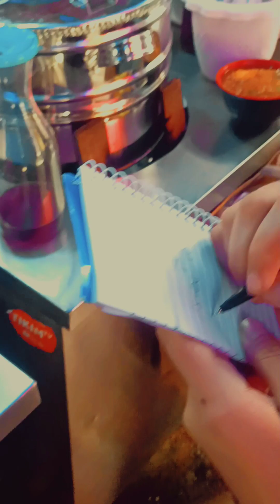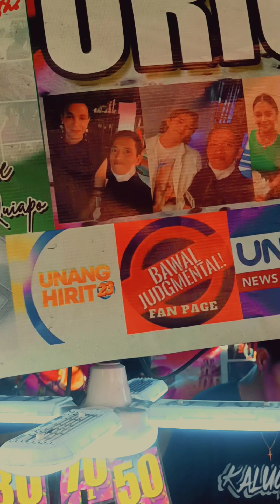Sotanghon ep.12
foodtrip @ quiapo